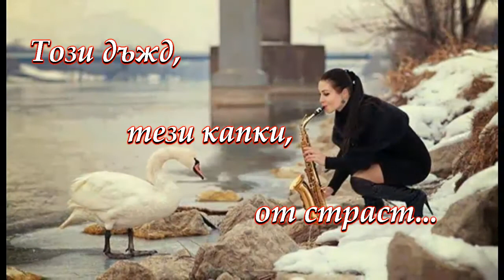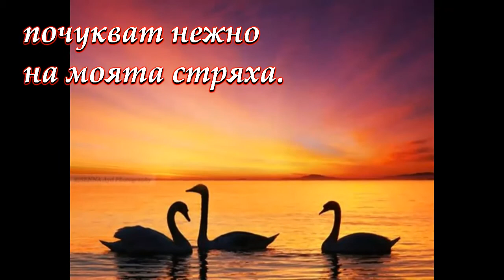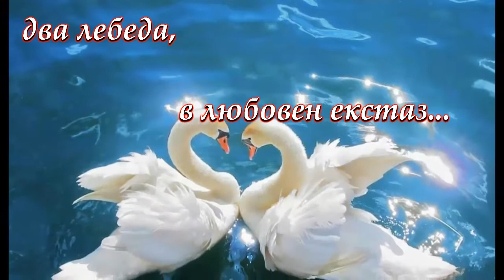"Лебеди"... ... (music Fausto Papetti -saxophone) ... ( с поезията на Миночка Митева) ...